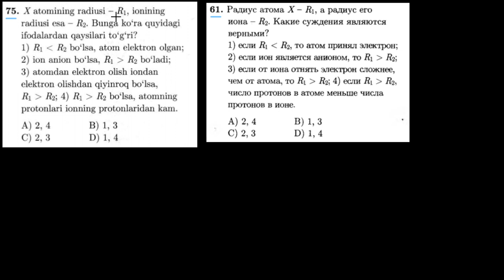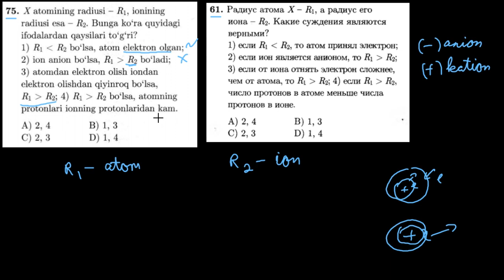75-test davriy qonun va davriy sistema. Тест 61 периодический закон и периодическая система.